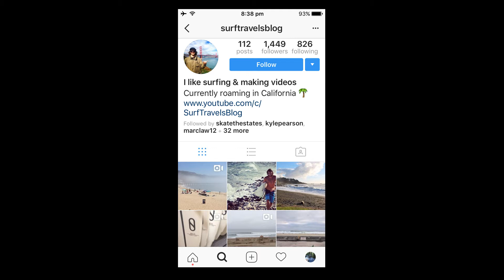SURFING MALIBU WITH NAVY VETERAN - JTsuits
Surfing with the one and only JTsuits! VLOG #20